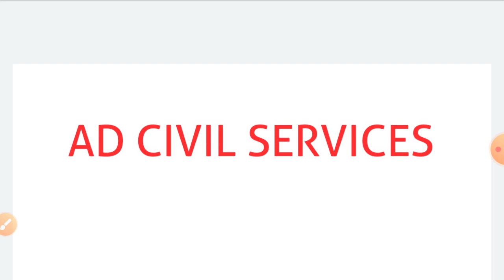UPSC Prelims 2020 cutoff analysis...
सबसे कम CUT-OFF जाने के कारण. ??